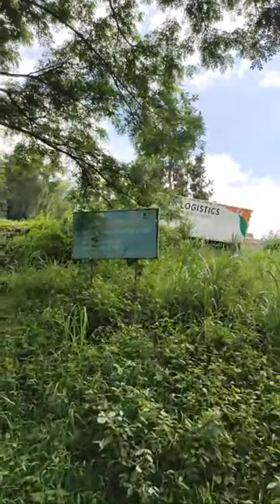Kejadian di tanjakan zhumpallabbu! Truk terperosok Hampir terbalik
Truck trans sulawesi muatan berat dan tinggi Melewati tanjakan extrime/terowongan zhumpallabbu di kabupaten bone